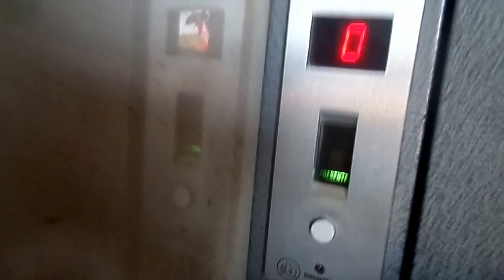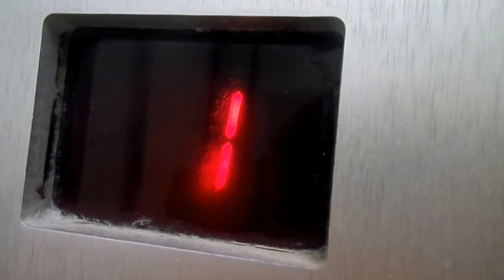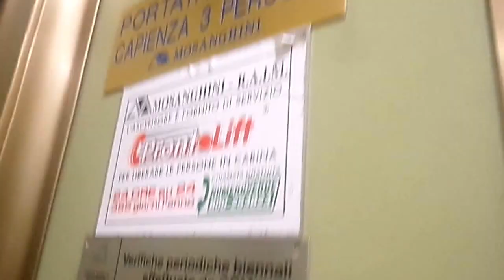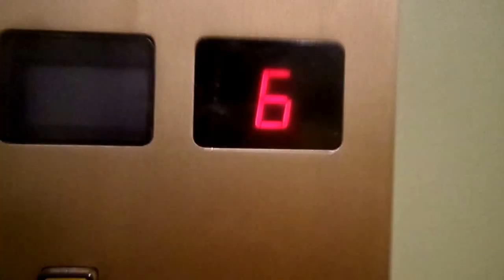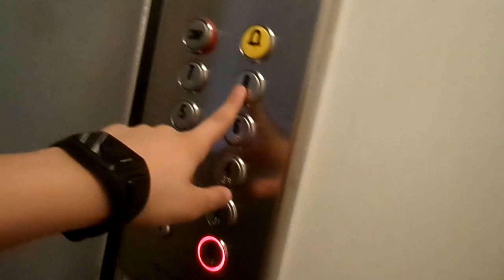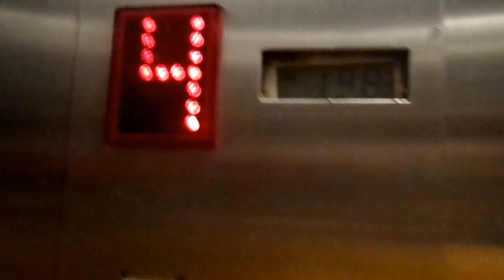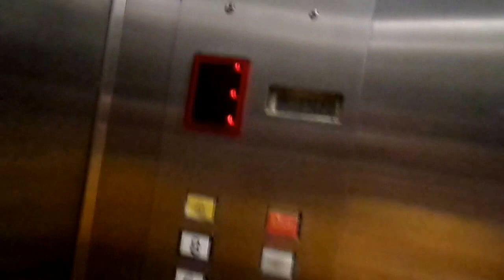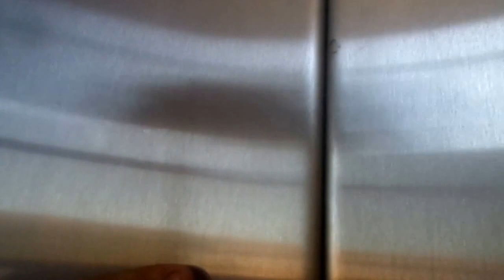elevaTOUR@Palazzo Panorama, Via Cilea 250, Naples, Italy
NOTE: What a elevatour, last elevator is AWESOME! I hope that Uplifting Posttower and all german elevator filmers like this one!
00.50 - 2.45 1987's Bassetti Traction Elevator + LOL
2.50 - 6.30 EPIC 1988's Ram Pastore, old style and scenic with Cealift 18 fixtures
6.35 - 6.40 Under Modernization or Abandoned Elevator
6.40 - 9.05 Awesome 1988's Bassetti Freight Elevator
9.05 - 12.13 VERY RARE 1988'S Mosanghini with Kronenberg Fixtures from mid 1970's and rare INDICATOR WITH NIXIETUBES! WOW, WHAT A ELEVATOR! What a treasure!